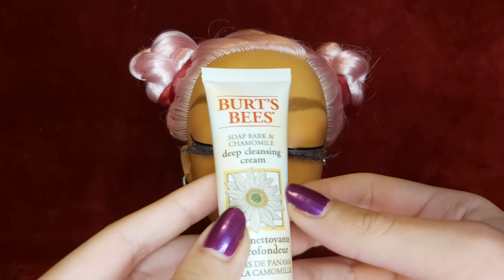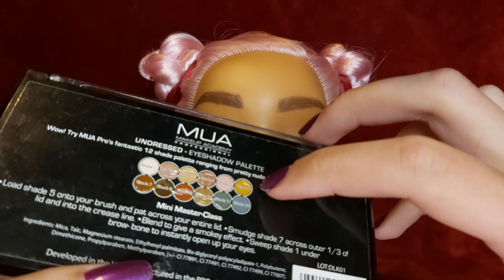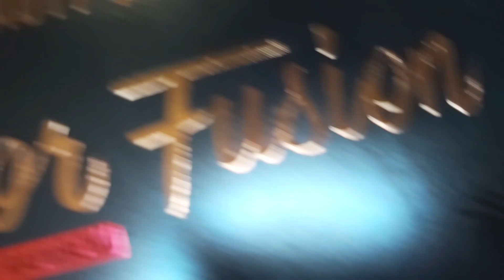ASMR • Lunar New Year Makeup on Styling Doll Head • Whispered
新年快乐! Back to back makeup videos to get the New Year off on the right track. Makeup and lid sounds, scratching, tapping, brushing and whispering all on my lovely little styling head.

These are my favourite kind of video to film because I find playing around with makeup, and hair styling, to be very cathartic. I also just got another styling head for practicing on and I'm hoping to upload more regularly with at least one makeup/hair video every week or two so keep your eyes peeled for those.

Suggestions, comments and constructive criticism is much appreciated, until next time, I hope you enjoy.

P.S. Apologies for the rumbling stomach, eat breakfast then record, lesson learned!